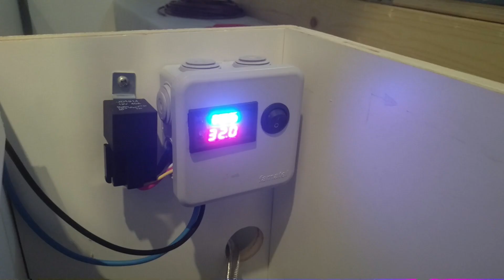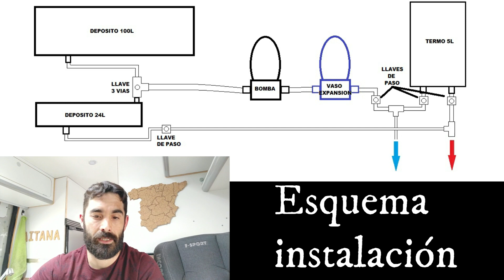AGUA CALIENTE CAMPER. AITANA 2 0. HOT WATER IN CAMPER VAN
En el video de hoy, os enseñamos CÓMO HICIMOS el sistema de AGUA CALIENTE y cómo lo mejoramos.

Espero que os ayude en vuestros proyectos camper, si tenéis mas curiosidades, no dudes en comentarlas.